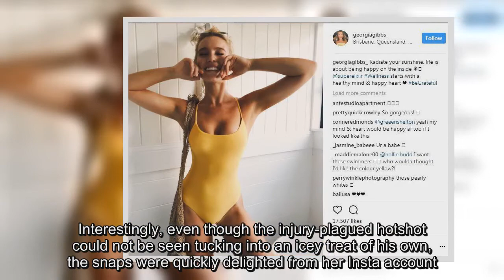Danny Ings' stunning girlfriend Georgia Gibbs sizzles as eating ice cream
LIVERPOOL star Danny Ings' girlfriend provided fans with a real treat as she shared a snap of her alongside her partner licking an ice cream.

The 24-year-old striker has undoubtedly hit the back of the net with the Aussie beauty - despite his woes since arriving at Anfield.
Dressed in a sexy pink silk wrap dress, she could not help but smile as she tongued the huge ice cream while showing off her beaming smile next to her boyfriend.

Ings, who has one England cap to his name, is currently enjoying the international break alongside his other half.

And it appears they have been relaxing together in Portugal, after Gibbs posted a picture onto her Instagram from Villamoura two days ago.

Interestingly, even though the injury-plagued hotshot could not be seen tucking into an icey treat of his own, the snaps were quickly delighted from her Insta account.
Life at Liverpool has been anything but smooth for Ings since his arrival in 2015 from Burnley.

He has made just 12 appearances during two seasons at Anfield due to a number of KO injuries.

But one thing definitely keeping him happy is Gibbs, who has posted numerous snaps of the couple onto her social media accounts - with some saucy snaps from their summer trip to the French Riviera proving to be rather delightful.

Meanwhile, the forward could soon be on his way out of Merseyside according to reports.
Despite his return to fitness, he is way down the pecking order.

Liverpool boss Jurgen Klopp has a wealth of attacking option to choose from with Roberto Firmino, Daniel Sturridge and Dominic Solanke ahead of him for the lone striker role in his 4-3-3 formation.

ESPN claim Leeds United are prepared hand Ings a chance to kick-start his career in the Championship.
The summer transfer window was one the craziest we have ever seen.

Take a look at the most profitable transfers of ALL time.

And here are the Premier League players whose wages made them the most expensive per minute played.